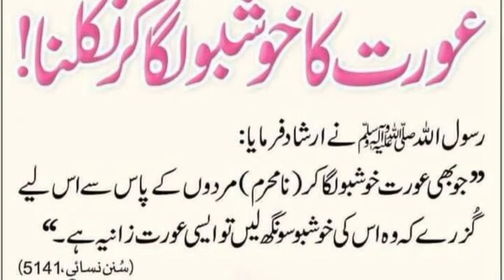Aurat ka khusbo laga kar nikalana || Rayyan tv